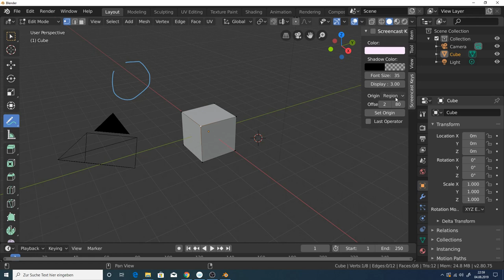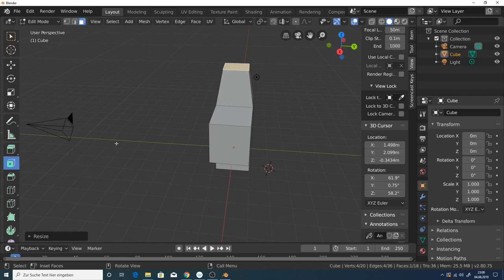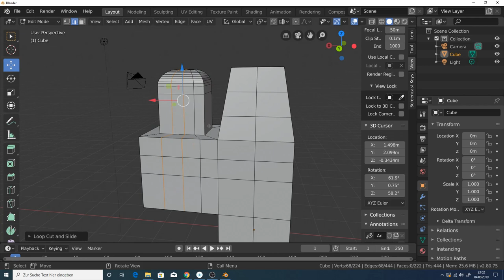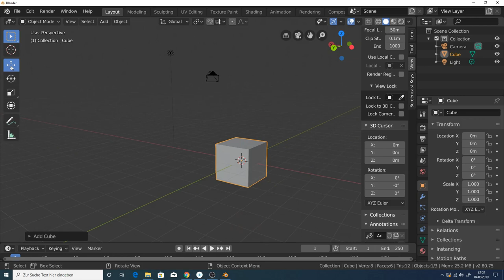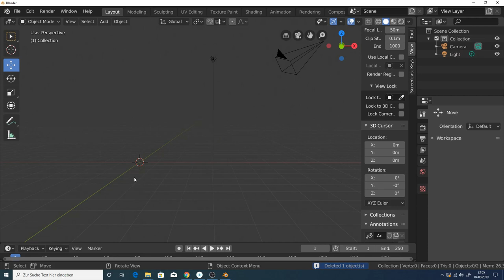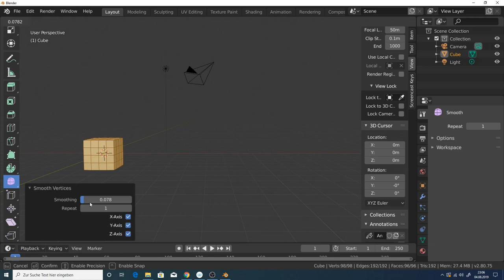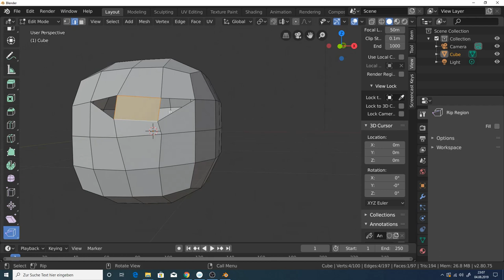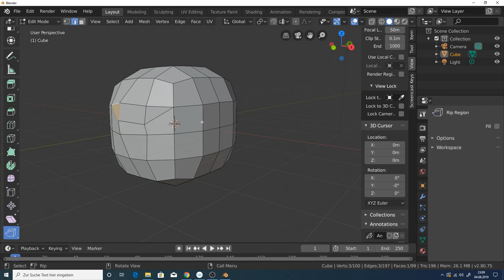Blender 2.8 Anfänger Tutorial deutsch | Teil 09 | Modeling B | Tools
Blender Anfänger Tutorial deutsch - german

Der Teil B des Basic Modeling Tutorial für Anfängen in Blender 2.8. Ich gehe mit euch die Werkzeuge im Edit Mode durch und zeige euch auch einige shortcuts.

Tags für dieses Video: edit mode object objekt select cursor move tool rotate scale transform extrude extrudieren inset faces bevel
 loop cut knife spin smooth edge slide shrink fatten shear rip region context active tools shortcut